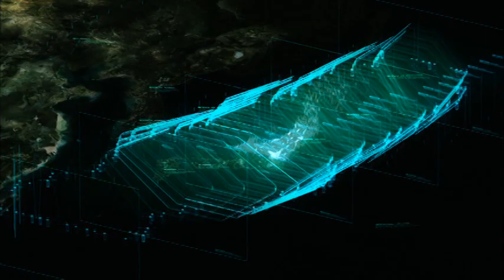Anime Promotional Pack Ad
Black Blood Brothers
Vexille
DBZ S6
Samurai 7

This is a promotional video (a.k.a. a commercial) created for public viewership.  All copyrights are stated within the video.